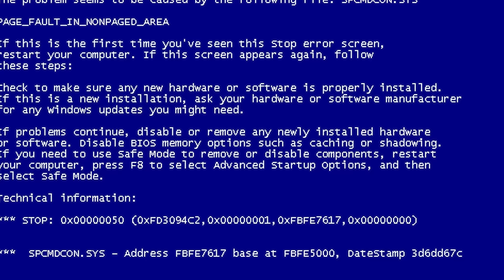VIREI PAI DA MINHA MÃE POR UM DIA 🤣 Who's Your Daddy ( Alec GO! )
👾 👾 ⚠️  NO JOGO DE HOJE VAMOS INVERTER DE PAPEIS E VOU TER QUE CUIDAR DA MINHA MÃE, ELA VAI TENTAR FAZER DE TUDO PRA ME IRRITAR MAS EU VOU MOSTRAR PRA ELA QUE SOU UM ÓTIMO PAI!!! 🤣 SERÁ???

FIQUEM NESSE VÍDEO ATÉ O FINAL PQ TA MUUUUUUUUUUUUITO ENGRAÇADO! ESPERO QUE VOCÊS GOSTEM MUITOO 💙💙💙

bem vindos ao meu canal, aqui vai ter muita diversão com gameplays incríveis, vamos jogar muito roblox, escape, obby, aventuras pra lá de malucas e também vai ter jogos assustadores para quem gosta igual a eu, eu alec e minha mãe lau e também meu pai tim vai jogar aqui comigo, tenho certeza que você vai se divertir muito com os vídeos mais entgraçados do youtube, também postamos filme de 2 horas e de 3 horas pra você ficar um tempão maratonando a serie de vídeos do alec go aí na sua casa em família, os vídeos são todos family friendly e isso significa que não tem palavrões e estamos sempre cuidando para que o conteúdo seja divertido espero que gostem do nosso canal alec go games e se divirta muito galerinha vocês são os melhores inscritos do mundo!